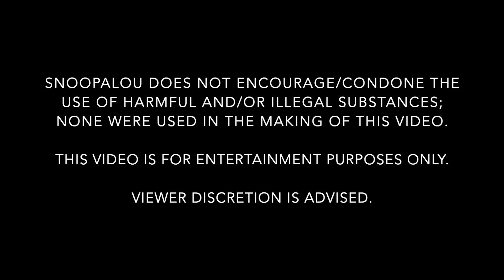Marvel Studios’ Moon Knight | Official Trailer | Disney+ | Pothead Reacts to Marvel Entertainment